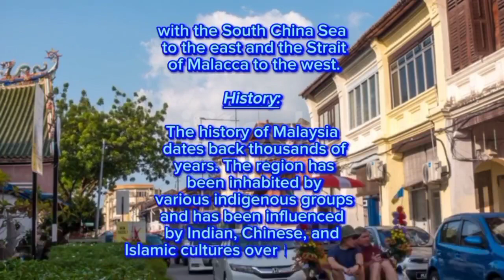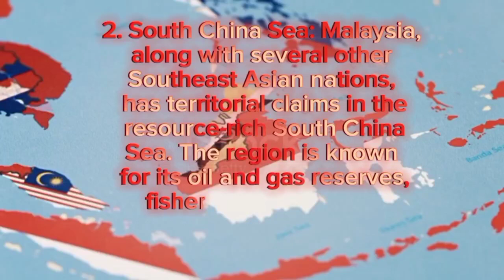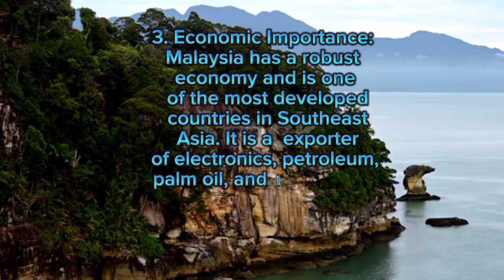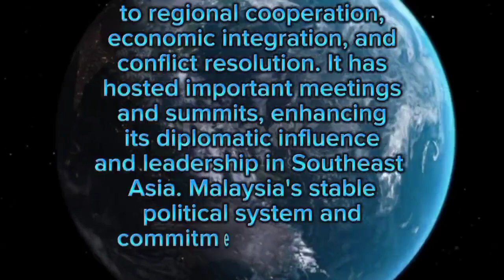Geography Of Malaysia History Geopolitical And Stratagic Importance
the geography, history, geopolitical, and strategic importance of Malaysia:

1. What is the geographical location of Malaysia?
2. How many states are there in Malaysia?
3. What are the major geographical features of Malaysia?
4. Which countries share a land border with Malaysia?
5. What is the capital city of Malaysia?
6. When did Malaysia gain its independence?
7. Which colonial powers ruled over Malaysia in the past?
8. What is the significance of Malacca in Malaysian history?
9. How did British colonization impact Malaysia?
10. What is the ethnic and cultural diversity of Malaysia?
11. What are the major religions in Malaysia?
12. How has Malaysia's strategic location influenced its history?
13. What role did Malaysia play in the ancient maritime Silk Road?
14. What is the importance of the Strait of Malacca for Malaysia?
15. How does Malaysia's geographical position contribute to its trade and economy?
16. What are the major natural resources of Malaysia?
17. How has Malaysia addressed environmental challenges and conservation?
18. What are the main geopolitical issues faced by Malaysia?
19. How has Malaysia maintained political stability despite its diverse population?
20. What is the role of Malaysia in regional organizations such as ASEAN?
21. How does Malaysia's relationship with neighboring countries impact its geopolitical position?
22. What is the significance of the South China Sea dispute for Malaysia?
23. How does Malaysia handle its territorial claims in the Spratly Islands?
24. What are the key military capabilities of Malaysia?
25. How does Malaysia contribute to regional security and counterterrorism efforts?
26. What are the major infrastructure projects that enhance Malaysia's strategic importance?
27. How does Malaysia participate in international diplomacy and peacekeeping missions?
28. What are the major challenges and opportunities in Malaysia's geopolitical landscape?
29. How has Malaysia's relationship with major global powers evolved over time?
30. How does Malaysia balance its economic interests with strategic partnerships?